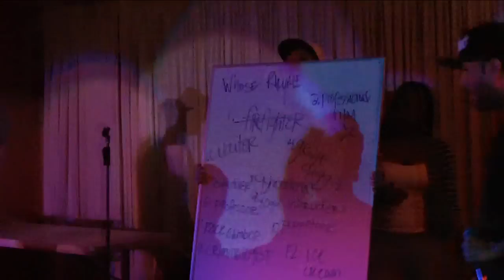"Whose Rhyme Is It Anyway?" - SHSU - Playdough, RedCloud, Heath McNease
Clips from the April 18, 2012 "Whose Rhyme Is It Anyway?" (freestyle hip hop/improv comedy) show with Playdough, Heath McNease, and RedCloud at the Avenue L Coffeehouse near the campus of Sam Houston State University in Huntsville, Texas.